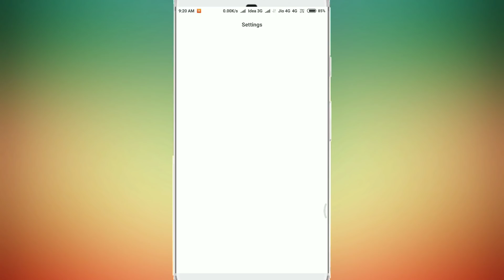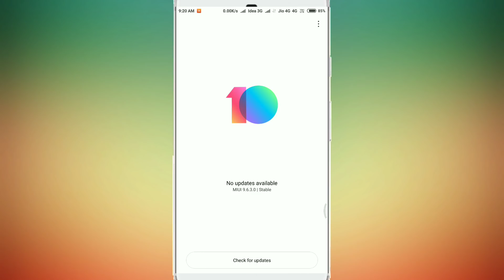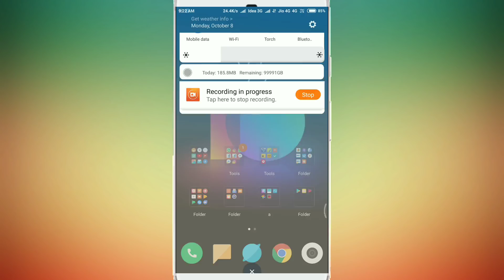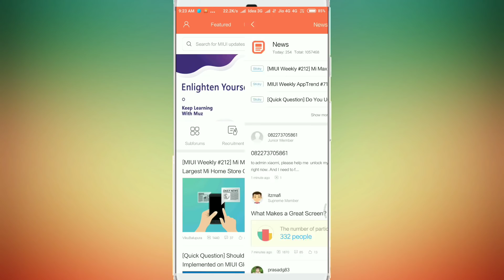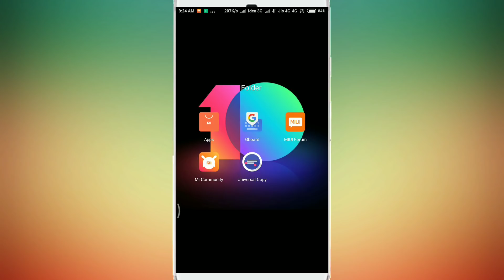Miui 10.0.1.0 Stable In Redmi 5 | Portrait Mode,Face Unlock,Oreo Update | Full Features in hindi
Hello

Miui 10 global stable update in Redmi 5
Miui 10 global stable update Redmi 5
Miui 10 in Redmi 5
Miui 10 stable in Redmi 5 full features
Miui 10 global stable update release date in Redmi 5
Miui 10 stable update in Redmi 5
Miui 10 global stable update release date all features

Miui 10.0.1.0 stable update in Redmi 5
Miui 10.0.1.0 global stable update
Miui 10.0.1.0 in Redmi 5
Redmi 5 Miui 10.0.1.0 stable update release date
Miui 10.0.10 in Redmi 5 all features in hindi
Miui 10.0.1.0 in Redmi 5 features
Miui 10.0.1.0 stable update in Redmi 5 in hindi

Miui 10.0.1.0 portrait mode in Redmi 5
Miui 10.0.1.0 face unlock in Redmi 5
Miui 10.0.1.0 Oreo update In Redmi 5
Miui 10 all features in Redmi 5

Update Schedule for MIUI 10 Global Stable ROM
In redmi 5